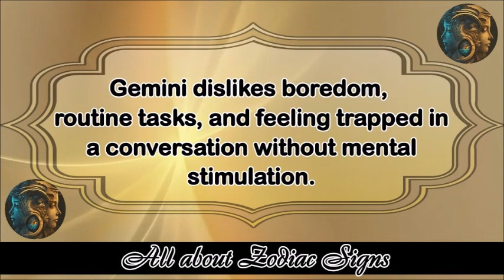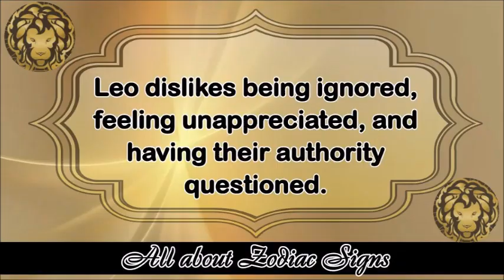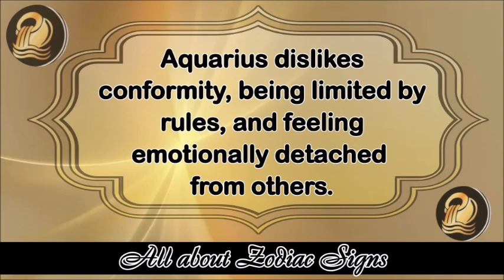what Each zodiac signs dislike the most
What Zodiac Signs dislike the most | Zodiac Signs dislike | Zodiac Signs dislikeness | disliked | Zodiac Signs | Zodiac Signs like dislike |